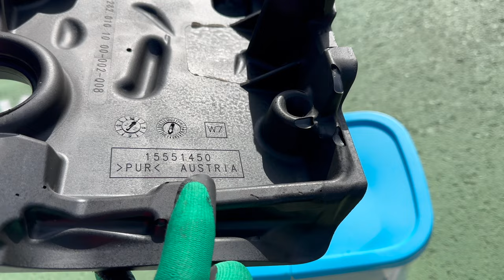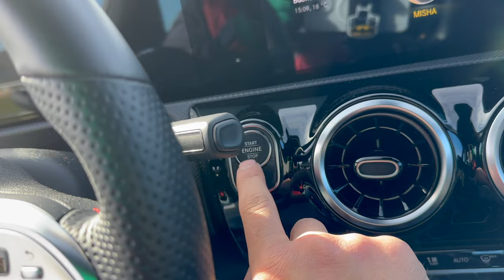Sacando BRILLO Al Motor de Mi @Mercedes-Benz‼️🎺Nivel Mecánico🎺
MADE IN MISHA